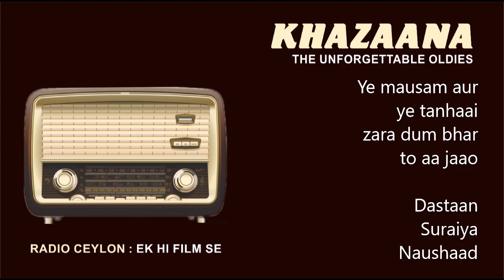Ye mausam aur ye tanhaai ... Dastaan ( Radio Ceylon download )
Dastaan    1950
Suraiya
Shakeel Badayuni
Naushaad

               "  EK HI FILM SE "
                 RADIO CEYLON

Downloaded from ' Ek Hi Film Se ' program of Radio Ceylon.